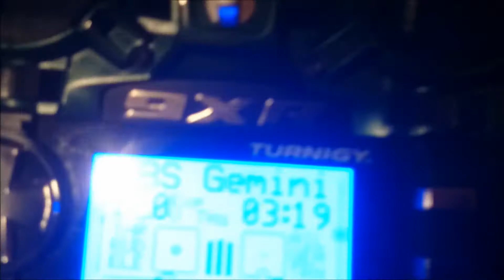FPV 73 - TBS Gemini Repair Time, after smal Crash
4 more infos or interesting things visit us on Facebook